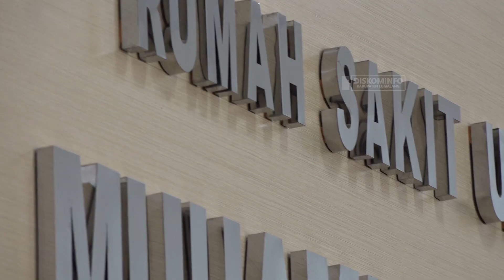DONASI VENTILATOR DARI PMI PUSAT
RSU MUHAMMADIYAH TERIMA 2 ALAT VENTILATOR DARI PMI PUSAT

Wakil Bupati Lumajang, Indah Amperawati menyerahkan bantuan 2 unit alat ventilator dari PMI Pusat kepada Rumah Sakit Umum Muhammadiyah Lumajang, Sabtu (30/05/2020).

"Mudah-mudahan bantuan ini bisa memberi semangat untuk melayani umat lebih baik lagi," ujar Bunda Indah.

Dalam kesempatan itu, Bunda Indah menyampaikan bahwa di masa pandemi ini pemerintah tengah menyiapkan tatanan kenormalan baru atau new normal. Hal ini dijelaskan Bunda Indah untuk memastikan perekonomian masyarakat tidak terus terpuruk akibat hantaman pandemi Covid-19.

Bunda Indah mengungkapkan bahwa perekonomian masyarakat khususnya pelaku UMKM sangat terdampak akibat wabah yang terjadi. Pengusaha besar pun demikian, Bunda Indah menambahkan bahwa beberapa pabrik di Lumajang juga terpaksa merumahkan karyawannya akibat tidak lagi sanggup memberikan upah.

"Kami berharap aktifitas perekonomian kembali berjalan normal, tetapi tentu protokol kesehatan harus dijalankan dan masyarakat Lumajang harus disiplin," harap Bunda Indah.

Sementara itu, Direktur Rumah Sakit Umum Muhammadiyah, dr. Buntaran Supriyanto menyampaikan rasa terima kasihnya atas bantuan alat ventilator yang diberikan PMI Pusat melalui PMI Lumajang. "Kita terima kasih kepada PMI Pusat dan juga PMI Lumajang yang diwakili oleh Dewan Kehormatan Bu Indah yang telah memberikan alat ventilator ini kepada kita (RS. Muhammadiyah Lumajang,red)," ujarnya.

dr. Buntaran menyampaikan bahwa alat tersebut akan sangat bermanfaat. Sebagai mitra Pemkab. Lumajang dalam melayani masyarakat pada sektor kesehatan, RSU Muhammadiyah siap menangani pasien Covid-19 apabila terjadi lonjakan pasien yang tidak diinginkan.

"Sehingga kita akan lebih siap lagi apabila kita harus menangani Covid meskipun kita tidak wajib karena kita bukan rumah sakit rujukan, tetapi apabila terjadi lonjakan kasus, rumah sakit dr. Haryoto tidak mampu, nanti akan bersama dengan rumah sakit swasta lain kami siap untuk menangani, tapi insya Allah di Lumajang masih tertangani," ujarnya optimis. (Kominfo-lmj/ydc)